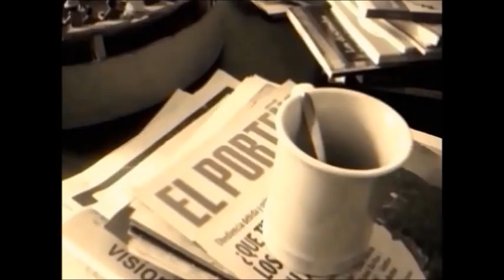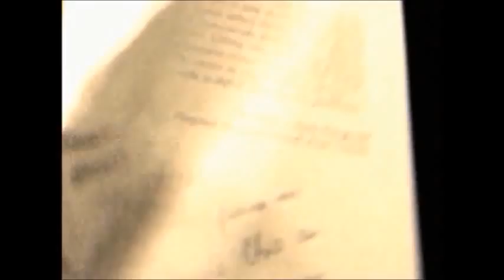Trailer de "Amor y Política." (2013) Martín Caparrós, Luz Marus, Ricardo Foster, Gonzalo Unamuno.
by Luz Marus